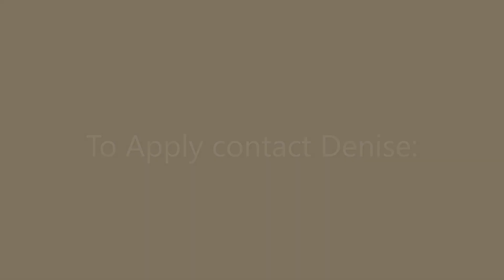28 The Drive, Lios Cara, Kileens, Co. Cork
Sherry Fitzgerald Lettings is delighted to present this modern four bedroom semi-detached house.

It is located in the new development of Lios Carra, Killeens, just two miles north of the new Blackpool shopping and business centre.
Access is so easy, dual carriage-way all the way both ways.

Accommodation in brief: Large living room with kitchen dining room to rear.
Upstairs there are four bedrooms, two doubles and two singles (master en-suite) and the main bathroom.

Externally, there is plenty of parking and the back garden is set in lawn.
The house also benefits from an alarm system and a large garden shed.

BER: Commissioned